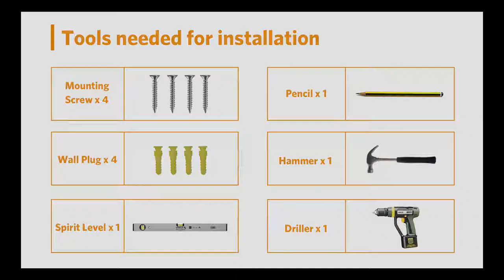How to install a bathroom mirror cabinet by Quavikey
Installing a bathroom cabinet increases storage space in a cramped bathroom and adds a decorative touch to your walls. When you install a bathroom cabinet, care must be taken to avoid damaging the cabinet doors, as this is the most visible part of the cabinet. Wall cabinets can be installed over toilets, sinks or anywhere where extra storage is needed. Cabinet installation can easily be accomplished in a few hours using a few common household tools.